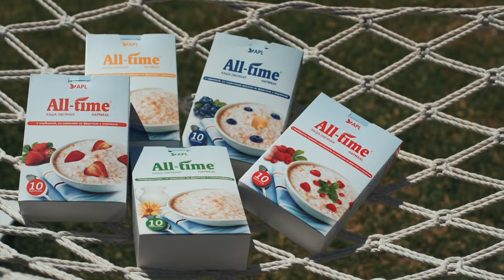APL SEASONS 2024. СОБЫТИЕ ЗАВЕРШИЛОСЬ, ВОСПОМИНАНИЯ ОСТАЛИСЬ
Все события Компании APL GO объединяет одна особенность - они навсегда отпечатываются в памяти участников самыми приятными, теплыми и добрыми воспоминаниями.

Не удивляйтесь, что от просмотра роликов с мероприятий, на которых вы были, наворачиваются слезы. Это нормально. Вам очень хочется заново испытать это счастье, но есть одно но. Наши события неповторимы. И здесь только одно правильное решение - не пропустить ни одного.